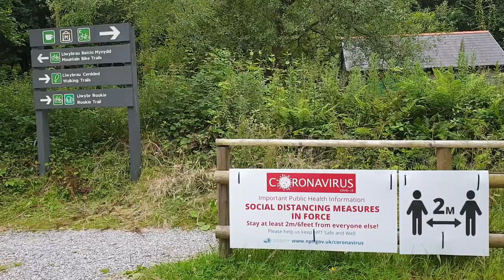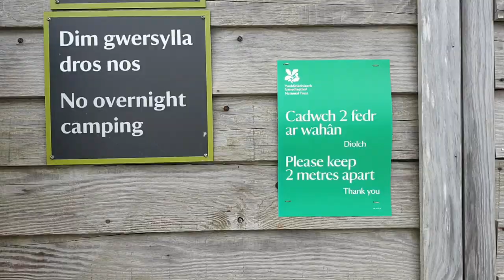I want to go to work (vlog)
We're out and about again (carefully) and can do most of the things that we like doing. So why do I wish I could go to work?